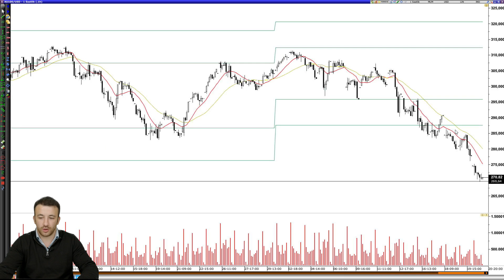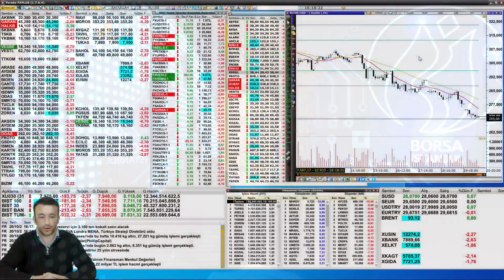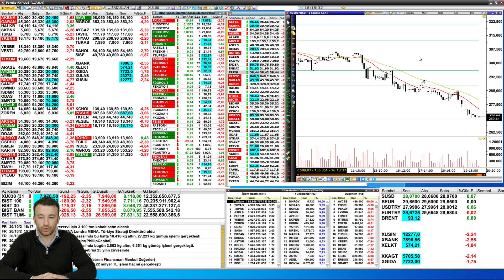TCMB FAİZ KARARI - BİLANÇO BEKLENTİLERİ - BIST100 ENDEKS BEKLENTİSİ -GELECEK HAFTA PİYASA BEKLENTİSİ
Araştırma Uzmanımız Sadullah Çalışır Sizler İçin Değerlendiriyor. 📊

-  TCMB FAİZ KARARI
-  BIST100 ENDEKS BEKLENTİSİ
-  BİLANÇO BEKLENTİLERİ
- ENFLASYONUN PİYASALARI ETKİLERİ
- EKONOMİK VERİLER

Tüm Videolarımız için                   :   / @ncminvest-tr